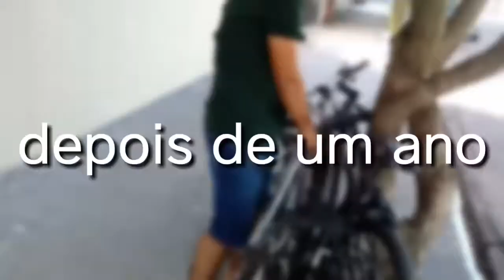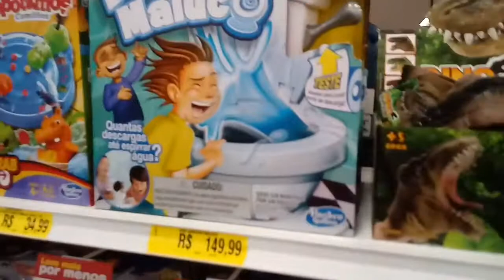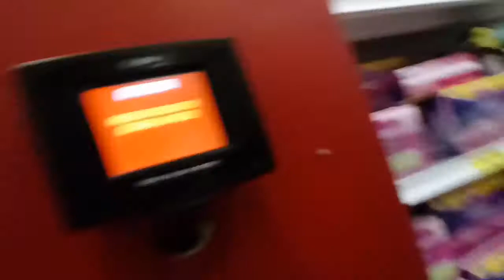Role na loja americanas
Link dos canais participantes